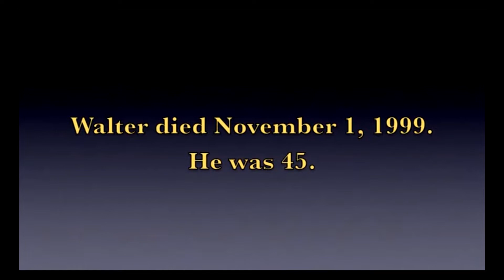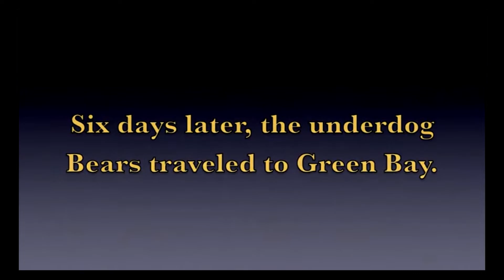1985 CHICAGO BEARS - WALTER PAYTON'S 2009 NEWS CONFERENCE ANNOUNCING HIS LIVER CANCER.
Cincinnati Elder High School - Class of 1972 is taking this time to return to excellence: the 1985 Chicago Bears.  The reason?  One of the key players from that team - Steve McMichael - announced in recent days that he has been diagnosed with ALS.  Thus, as we pray for Steve and other classmates with ALS or other serious illnesses, the Bears provide a wonderful memory and a challenge to meet in the future: courage and excellence.